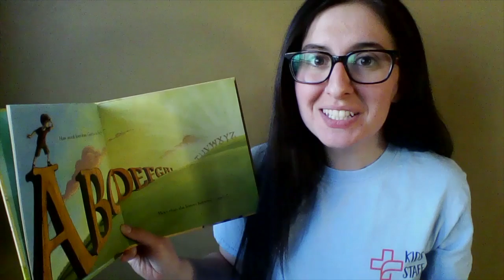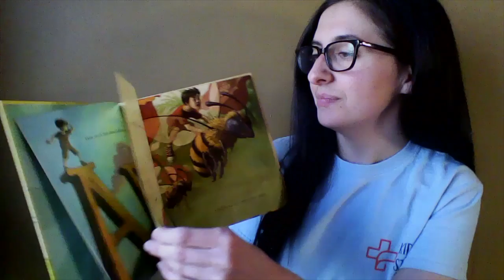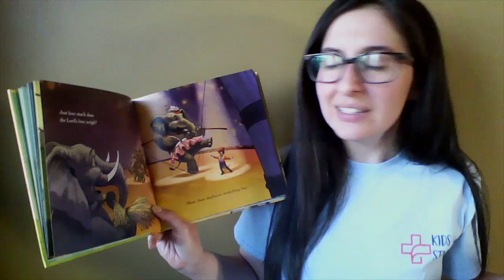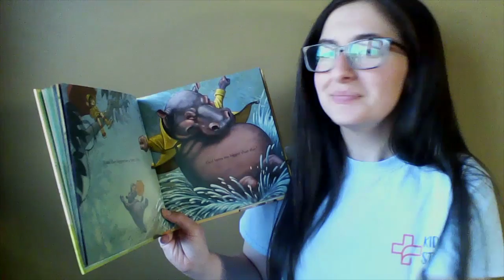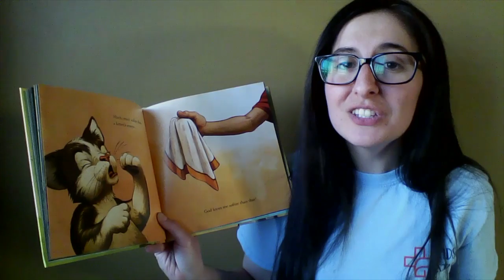God Loves Me More Than That | Ms Alexandria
Sit with your little one and find out how great God's love is!
Title: God Loves Me More Than That
Author: Dandi Daley Mackall

Permission has been granted to read this book by Penguin Random House.